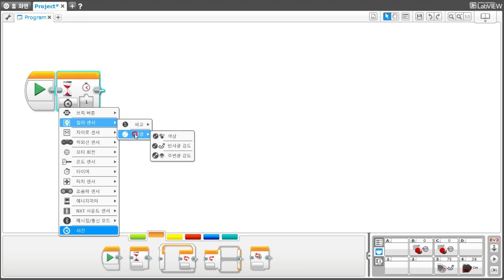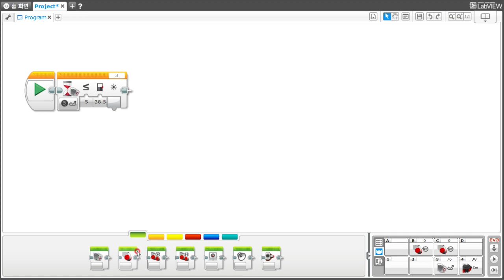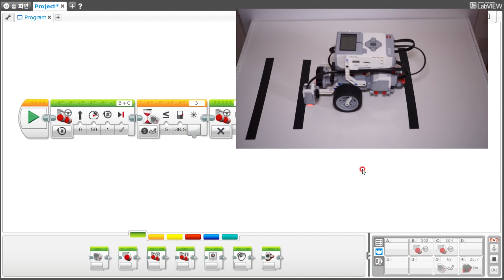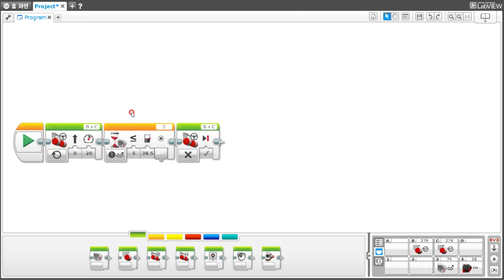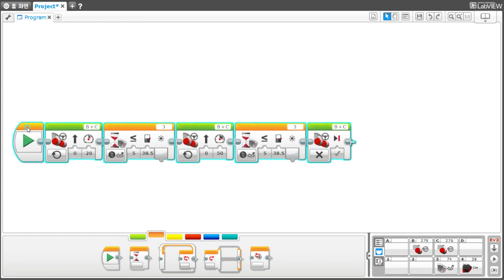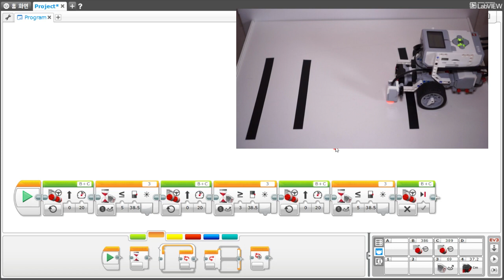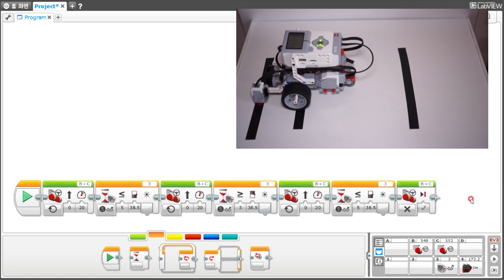[EV3 코딩] - EV3 컬러센서로 검은색 선에서 정지하기! - 화리트(Hwarite)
이번 영상은 EV3 컬러센서를 활용하여 검은색 선에서 정지하게 되는 코딩 방법입니다.
흰색 바탕에 검은색 선이 있습니다. 그래서 로봇이 흰색 바탕에서는 앞으로 움직이다가 검은색 선을 인식하는 순간 로봇이 정지하게 됩니다.

3:20 - 첫번째 검은색 선을 통과하여 두번째 선에서 정지하기!